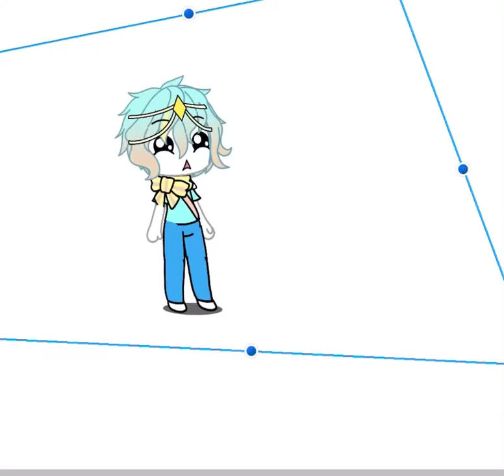Me when Gacha club is coming to day jk